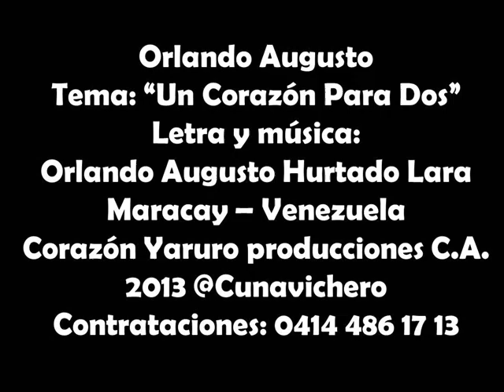Un Corazón Para Dos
Orlando Augusto interpreta el tema de su autoría "Un Corazón Para Dos" incluido en el disco "Cosas del Corazón" de Carlos Gustavo Solórzano, donde Orlando Augusto aparece como invitado especial con tres canciones. Es un pasaje llanero romántico con el acompañamiento de Carlitos Rodríguez y su conjunto. Marzo 2013 - Otro logro de Corazón Yaruro Producciones C.A.